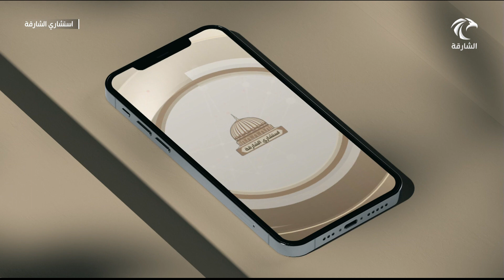ختام الموسم الاول من برنامج "استشاري الشارقة"